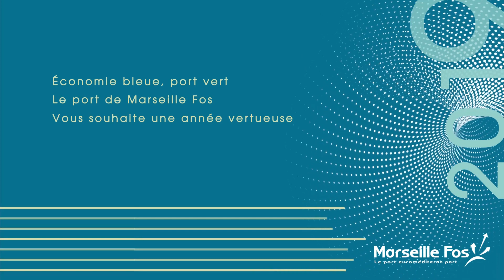CARTE DE VŒUX PORT DE MARSEILLE FOS 2019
2019,
Economie bleue, port vert,
Le port de Marseille Fos vous souhaite une année vertueuse.

2019
Blue economy, green port,
The Marseille Fos port wishes you a virtuous year